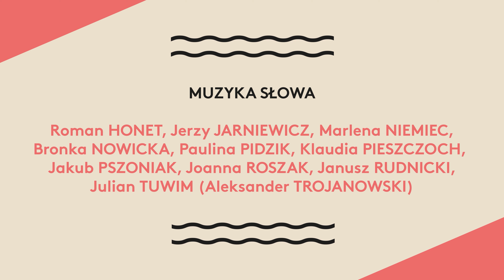Rozmowy na koniec: odcinek 30 Marlena Niemiec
Trzydziesty odcinek z cyklu "Rozmowy na koniec" w ramach festiwalu TransPort Literacki 28. Muzyka Resina.